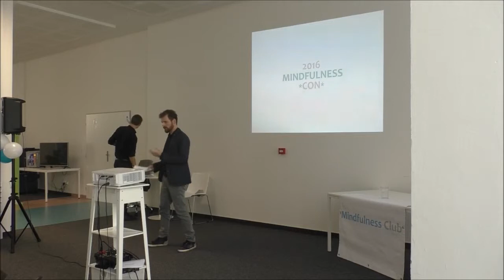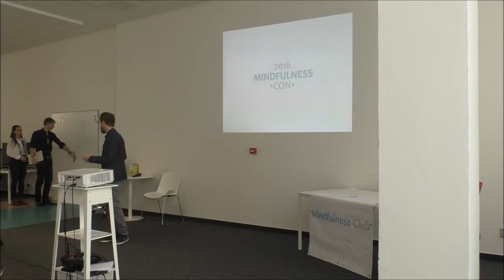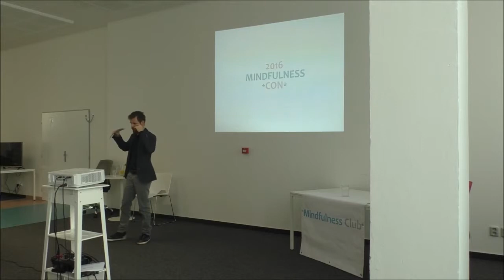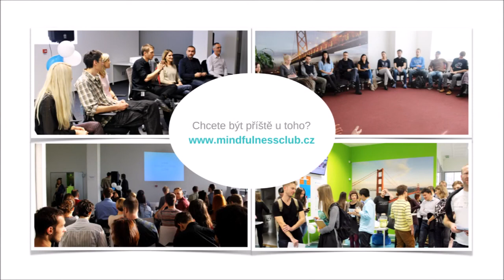Mindfulness v organizacích (Ivo Půda)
Ivo Půda, Ph.D. se podělil o své zkušenosti s využíváním praxe mindfulness při vedení lidí a zvládní stresových situací v České Spořitelně a.s., kde působí na pozici Head of People and Organization Development.

Ivo vystoupil jako host na naší první mindfulness konferenci v ČR a na Slovensku - MindfulnessCONu 2016.

Našim cílem je pravidelně pořádat praktické akce, zaměřené na řešení nejrůznějších výzev, jako je např. zvládání stresu, budování kvalitních mezilidských vztahů, či vzdělávání.